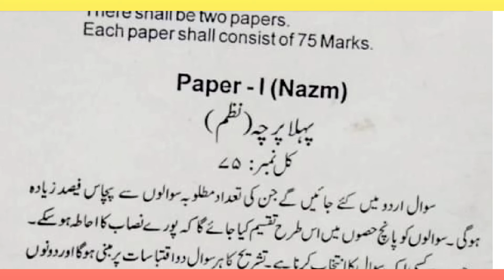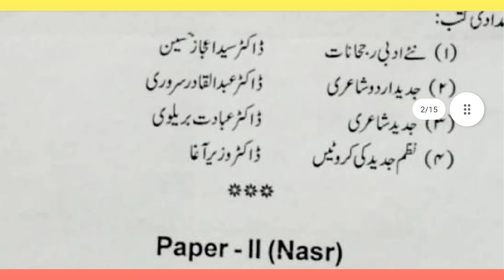Allahabad University Urdu Full Syllabus For BA 1st Year by Abhishek Yadav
Allahabad University BA 1st Year All Subject Best Books & Full Syllabus Playlist

Start Investing, Create Your Demat Account &. Earn Free Money.

Covered Videos on topics.

Allahabad University
Allahabad University LLB Admission
Allahabad University LLB Cutoff Admission
Allahabad University All courses Cutoff
Allahabad University UGAT entrance exam
Allahabad University PGAT entrance exam